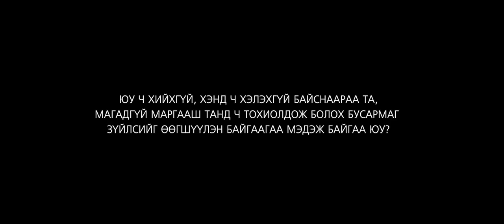Short video Thank You